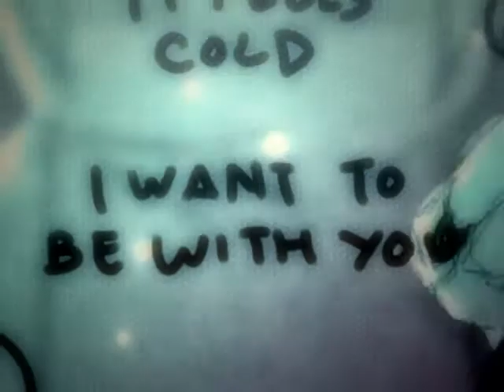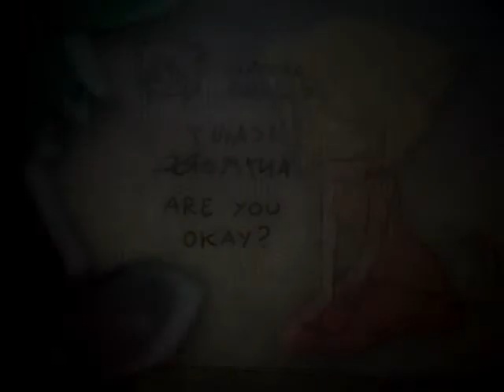01473 Mike Inel Draw With Me amvnews ru